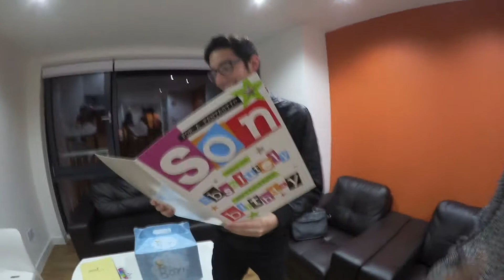MY 22nd BIRTHDAY!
BETTER THINGS ARE COMING :)